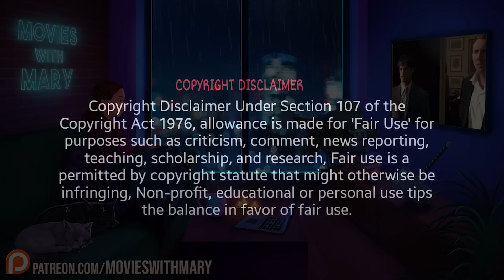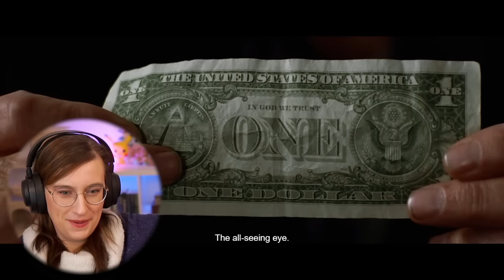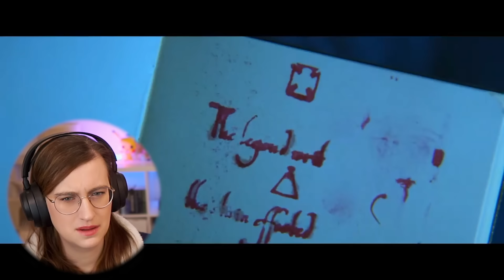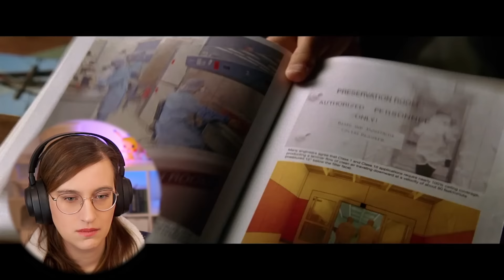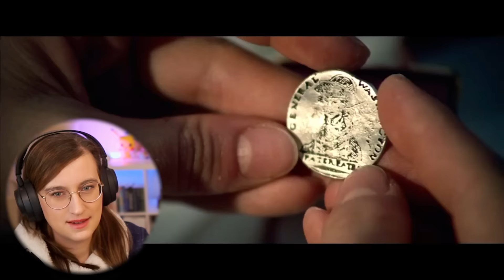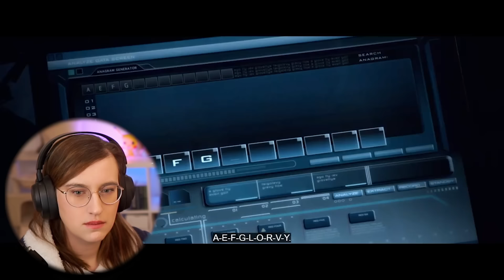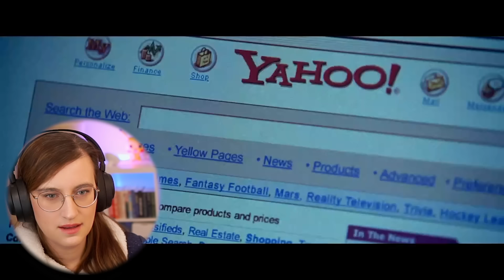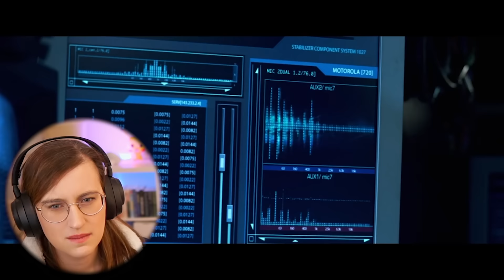NATIONAL TREASURE | FIRST TIME WATCHING | MOVIE REACTION!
Alonso T
Craig B.
Daddy Dogg Abbott
Dj Kento
Doc H.
Eddie
Elzar
Ezra
Fanofactionflicks
Gary W.
George
Grendel
Jasperr
Joern H
Johnlater
John Z.
KnightHarbinger
Kogs
KremitLeFroge
luke is the blacksheep dot com
Mark D
Mikeebee
Noby
Philip A
Robert
Scott M.
Sonny S.
The_Bagel_king